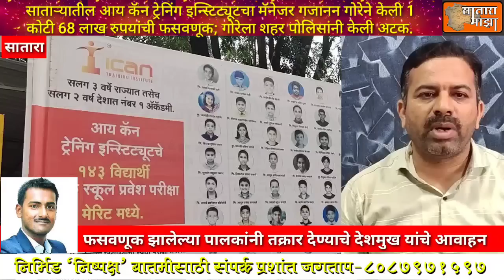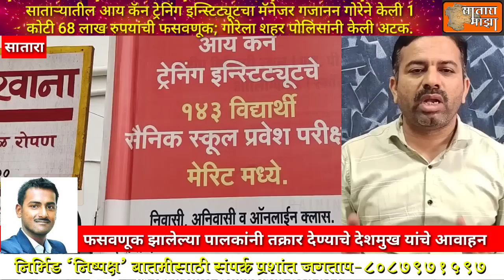आय कॅन ट्रेनिंग इन्स्टिट्यूटचा मॅनेजर गजानन गोरेने केली 1 कोटी 68 लाख रुपयांची फसवणूक; गोरे अटकेत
18 ऑगस्ट

साताऱ्यातील आय कॅन ट्रेनिंग इन्स्टिट्यूटचा मॅनेजर गजानन गोरेने केली 1 कोटी 68 लाख रुपयांची फसवणूक; गोरेला शहर पोलिसांनी केली अटक.